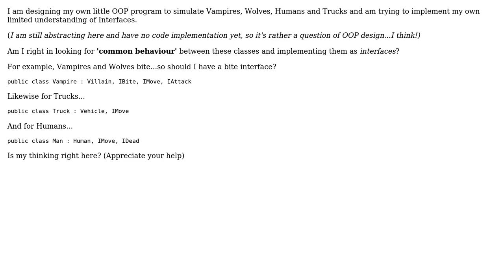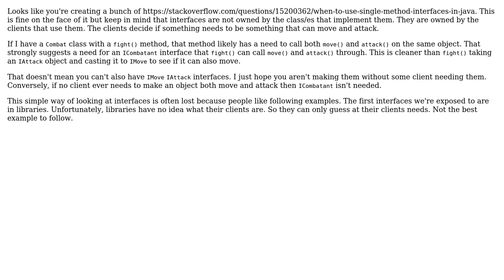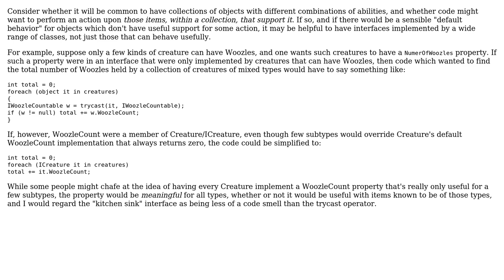Software Engineering: Is this bad OOP design for a simulation involving interfaces? (3 Solutions!!)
Software Engineering: Is this bad OOP design for a simulation involving interfaces?

With thanks & praise to God, and with thanks to the many people who have made this project possible! | Content (except music & images) licensed under CC BY-SA | Music | Images & others | With thanks to user user3396486 user supercat user Paul92 user candied_orange and the Stack Exchange Network Trademarks are property of their respective owners. You are responsible for your own actions.